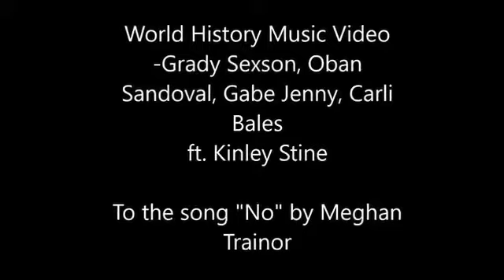Hmv- Totalitarianism, NO!. Parody of Meghan Trainors NO!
This was a project for world history and it took about a month to make. Thx to Grady Sexson and Gabe Jenny for helping be in it. also special thanks to Mr. Bruce for being a great teacher.